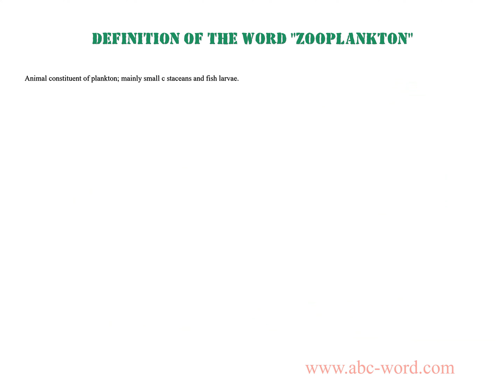Definition of the word "Zooplankton"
you will find full information about this word "zooplankton".
From the video you will learn the definition for the word zooplankton. The lexical meaning of the word zooplankton. What does the word zooplankton mean? And much, much more...